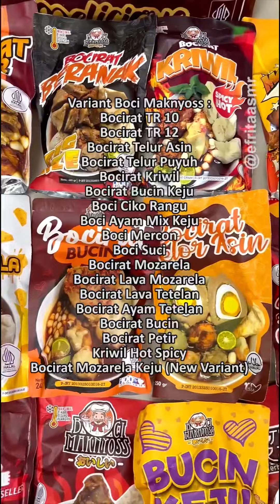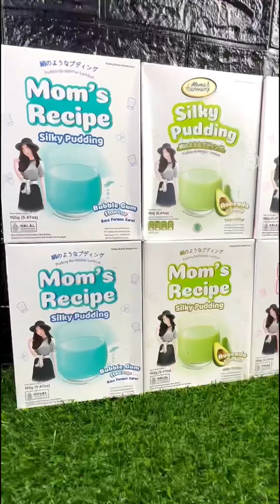Resep Camilan Murah Dan Enak Efrita ASMR #204 | MUKBANG | COOKING